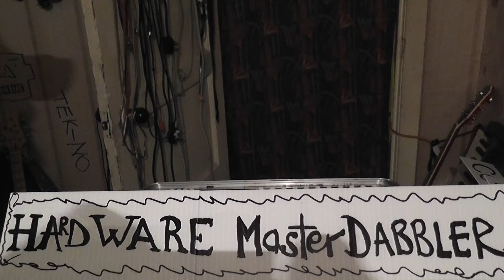technomusicTR808 UK part 55 Y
HARDWARE MASTERDABBLER COOKS TECHNO